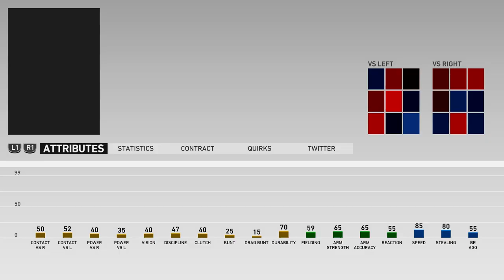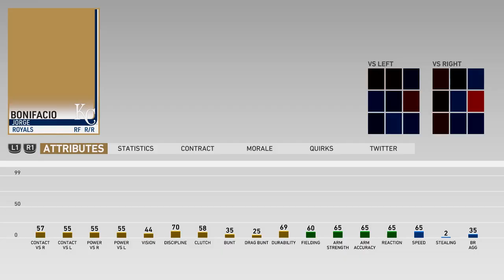Rebuilding the Kansas City Royals | KANSAS CITY ROYALS FRANCHISE EPISODE 1 | MLB the Show 19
REBUILDING THE KANSAS CITY ROYALS | KANSAS CITY ROYALS FRANCHISE #1 | MLB the Show 19 Franchise